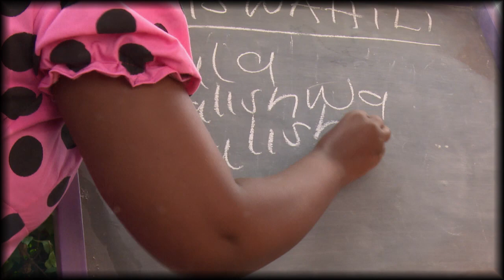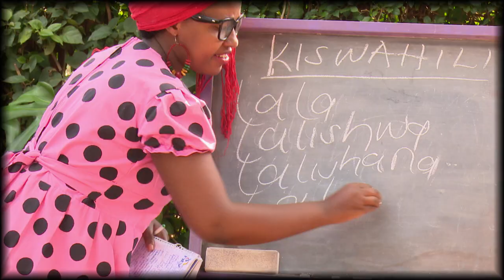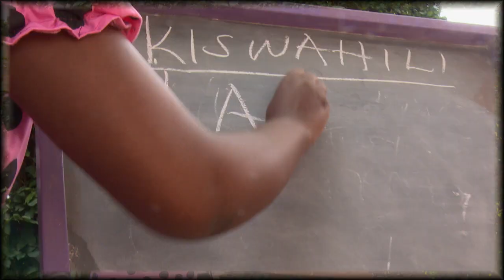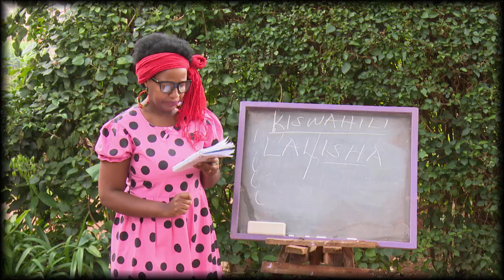TEACHER WANJIKU: lala, lalishwa, lalishana, laliya.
by: mwalimu production